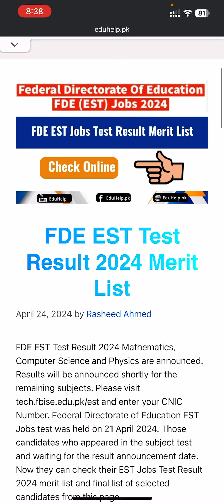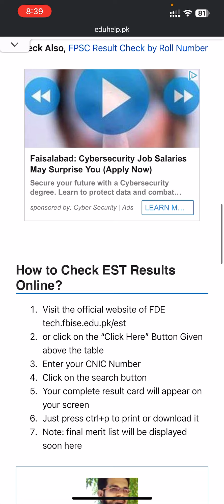FDE EST Test Result 2024 Announced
FDE EST Jobs Test Result 2024 Announced. Candidates can check Mathematics, Computer Science and Physics subject result by roll number, name and CNIC. Click on the link below to check their Federal Directorate of Education EST Jobs test results online.